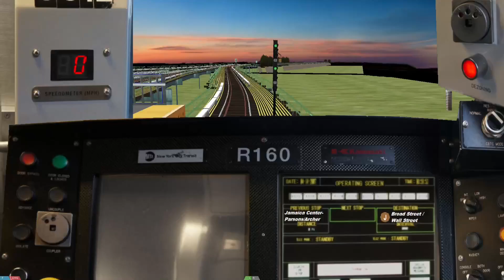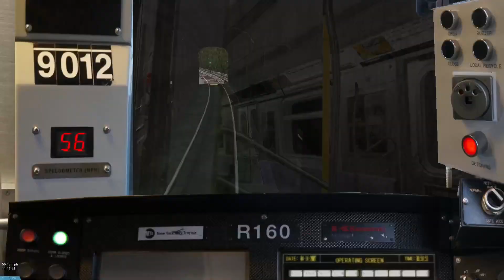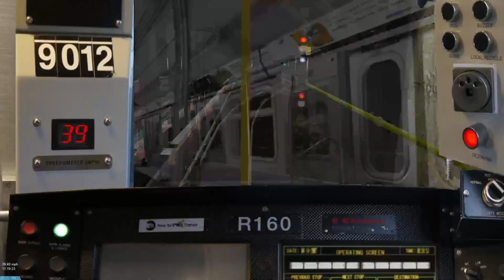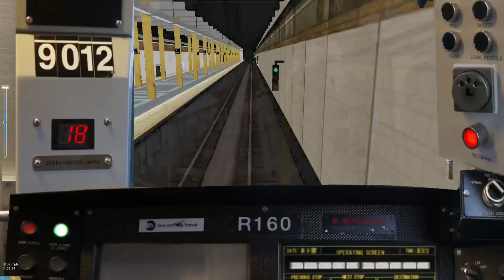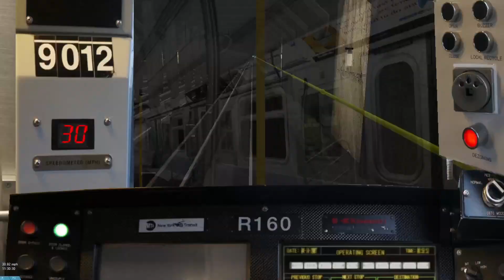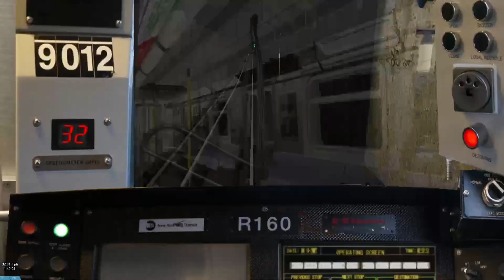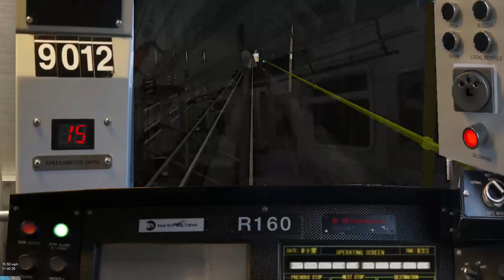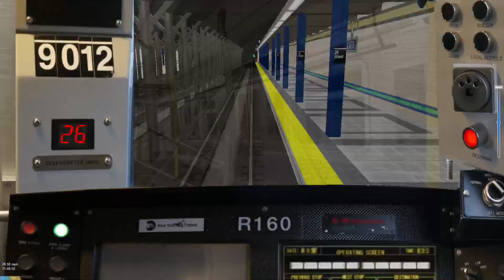OpenBVE HD 60 FPS: R160B Siemens N train from Coney Island to Astoria-Ditmars Blvd (Sea Beach Exp)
Credits to the UltraBVe Development team for the route.
PC Specs:
Graphics Card: Nvidia GTX 1070 Ti
Processor: Intel Core i7-7700 HQ
Ram: 16 GB DDR4